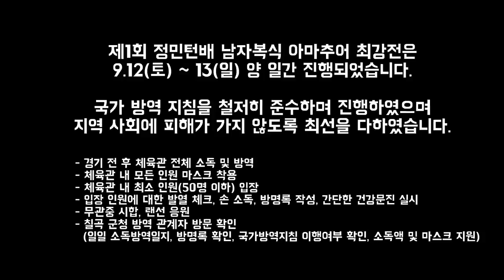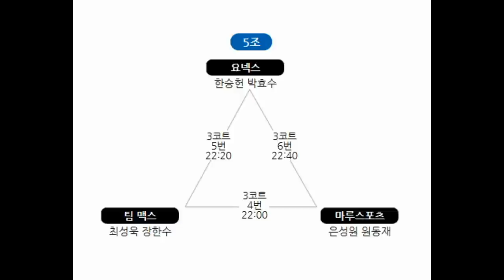2조2경기 (컨트롤)허우빈.이준용 vs (대구생활체육지도자)이병민.이균범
예선 2조 2경기! (컨트롤)허우빈.이준용 vs (대구생활체육지도자)이병민.이균범

1등 상금 50만원(2등 30만원) 에 도전하는 전국 동호인들의 치열한 경기!!